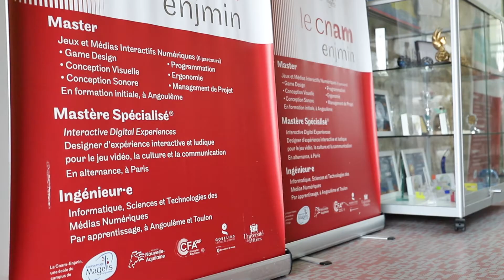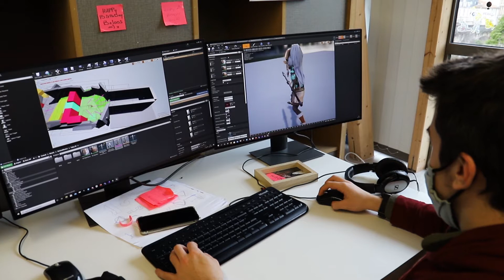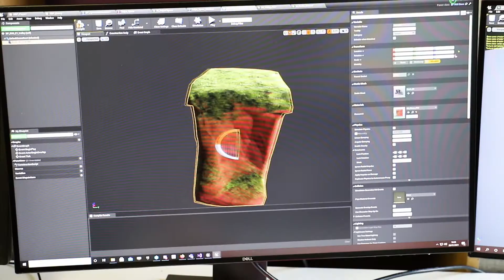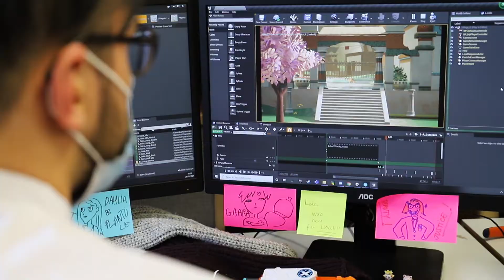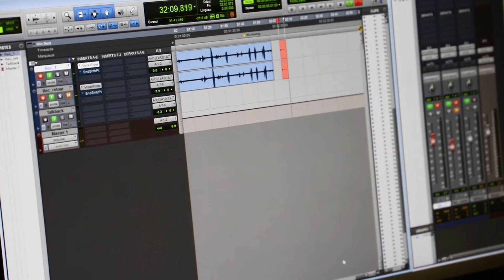CNAM ENJMIN : Forum des Métiers et des Formations du SCCUC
Retrouvez la présentation des formations  du CNAM-ENJMIN localisé à Angoulême par son directeur monsieur Axel Buendia.

Interview réalisée par le journaliste Dorian Bercheny